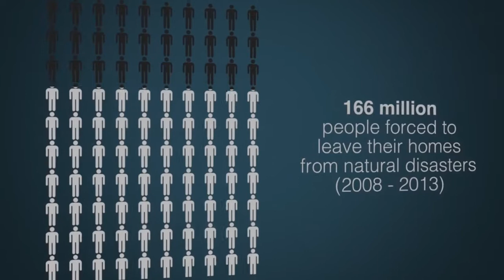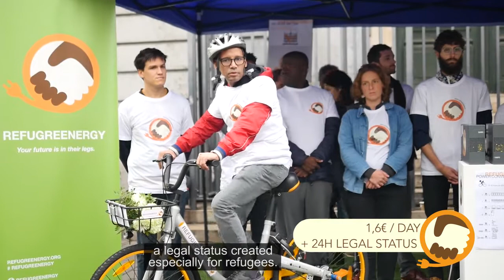Refugreenergy Launch Video!